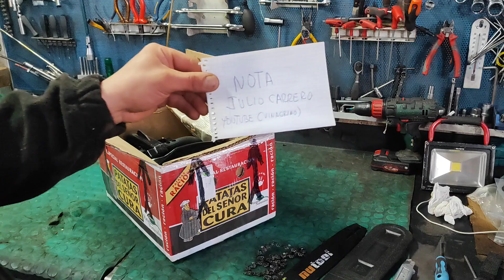Motosierra Poda se AHOGA!!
Bienvenidos a RETROMOTOR el canal del chatarreo y el enrede.
En este video reparo la motosierra de un suscriptor.

Un saludo y gracias por estar hay!